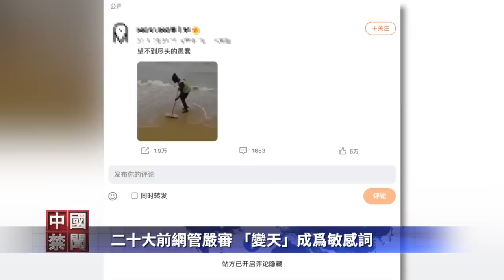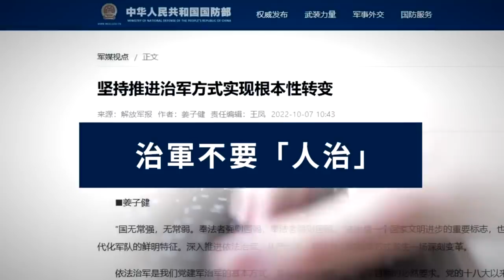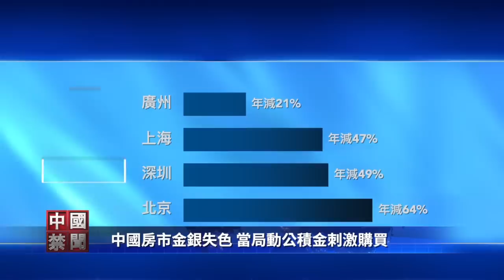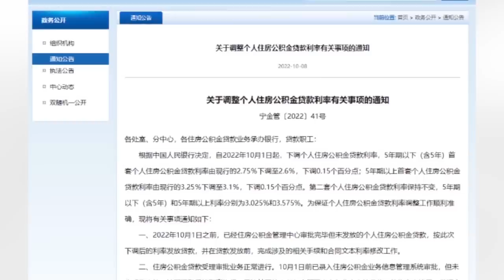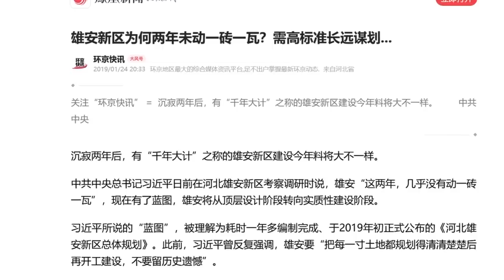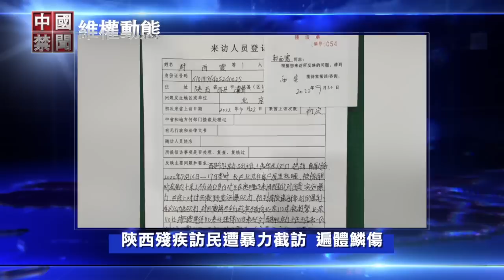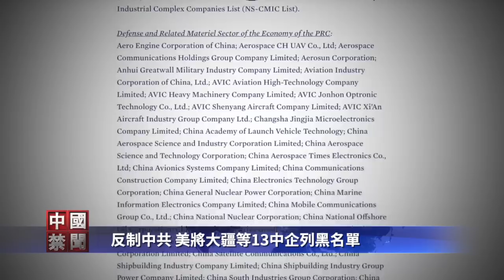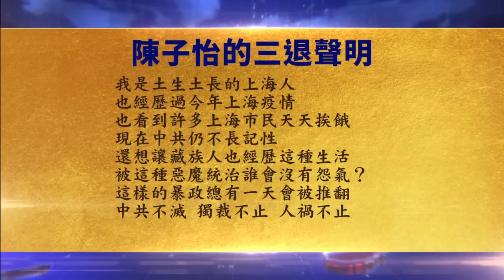【中國禁聞】中共七中全會，專家解析多個詭異之處；寧波對6.3萬河南人賦紅碼；雄安新區爲何爛尾，河北學者披露內情；房市金銀失色，中共動公積金刺激購買；二十大前網絡審查，變天成敏感詞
中共七中全會 專家解析多個詭異之處
寧波對6.3萬河南人賦紅碼
雄安新區爲何爛尾 河北學者披露內情
房市金銀失色 中共動公積金刺激購買
二十大前網絡審查 變天成敏感詞
10月10日完整版

七中全會召開 專家解析多個詭異之處 被視為中共二十大預備會議的十九屆七中全會，正在北京召開，約300名中央委員和候補委員參加。其中中共主席團排名以及...